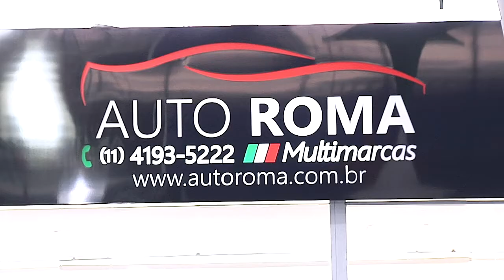Ofertas imperdíveis I Auto Roma Multimarcas I Webmotors I Gazeta Motors